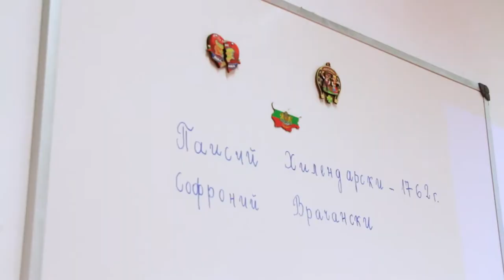AnHitzak. Gasteizko Hizkuntza Aniztasuna (4): bulgariera.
Gasteizko kaleetan 50 hizkuntza baino gehiago erabiltzen dira. Ba al zenekiten?

AnHitzak proiektuaren bidez errealitate hori ikustarazi eta horren balioa aitortu nahi dugu. Horretarako, Gasteizen bizi diren hainbat hizkuntza komunitateren berri ematen ari gara, elkarrizketa hauen bidez.
Pluralidad lingüística de Vitoria Gasteiz (4): búlgaro.
Según estimaciones, en las calles de Vitoria-Gasteiz se utilizan más de 50 lenguas, ¿lo sabías?

Por medio de proyecto AnHitzak, queremos poner en valor esta diversidad. Para ello, estamos compartiendo entrevistas con personas de diversas comunidades lingüísticas.